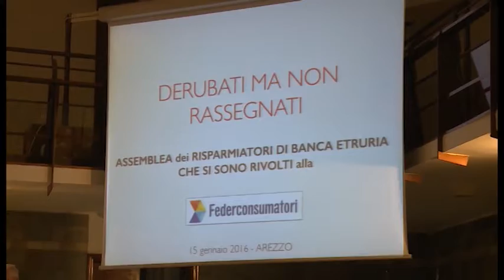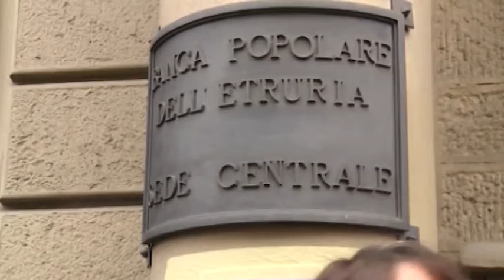Banca Etruria, Federconsumatori ed Adusbef sui rimborsi